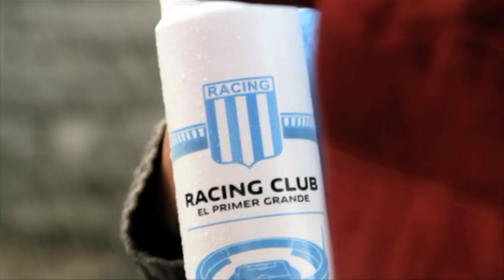Torneo Eva Perón - Final 2013 - Copa Juana Azurduy.